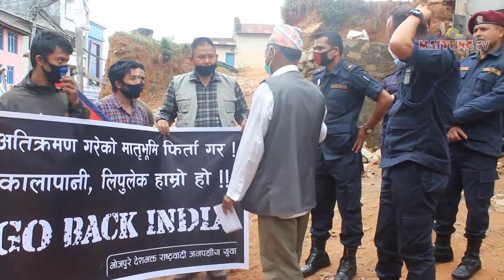कालापानी, लिपुलेक फिर्ता गर भन्दा प्रहरीले समात्याे । Kalapani/Lipukake.